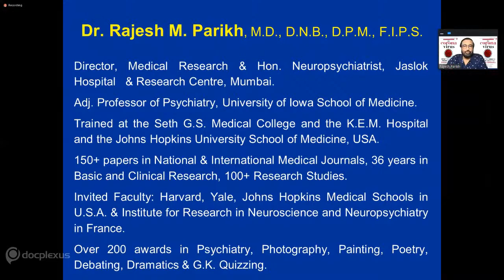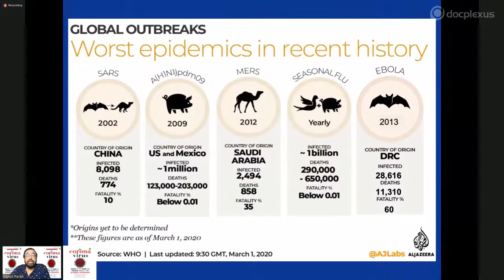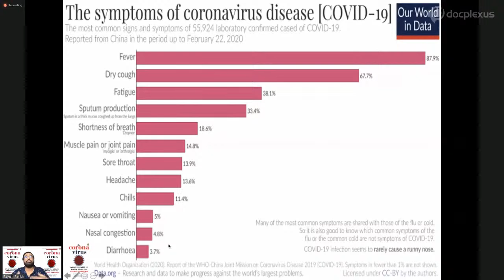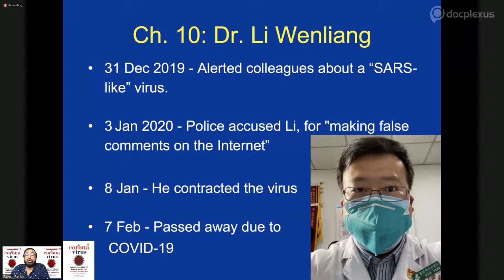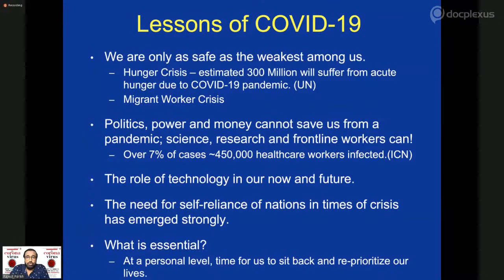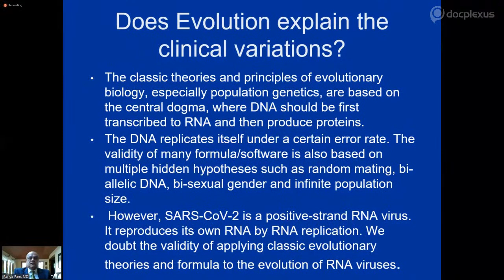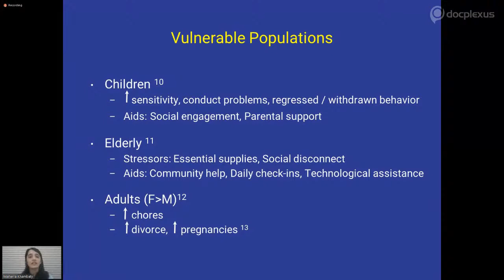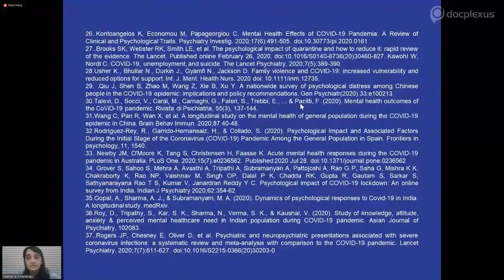Clinical, Neuropsychiatric, Psychosocial And Interventional Aspect Of COVID-19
COVID-19 pandemic is possibly one of the biggest global health crises of this century. It has adversely affected the quality of life of patients during treatment and even after recovery. It is essential to understand all the clinical aspects of COVID-19 for making evidence-based interventions in patients along with understanding its psychosocial effects to efficiently win the fight against COVID-19.

In this regard, Docplexus, in association with the Indo American Psychiatric Association and the Indian Psychiatric Society, has organized an interactive session on 9th August 2020, at 5.30 PM.

In this international academic collaborative session, experts from the field of Psychiatry will share their insights on the topic, “Clinical, Interventional And Psychosocial Aspects Of COVID-19”.

Speakers:

Dr. Jeffrey Geller
Prof. P K Dalal
Dr. Rajesh Parikh
Dr. Ranga N. Ram
Ms. Maherra Desai
Come, be a part of this informative session and get your doubts cleared from the experts.